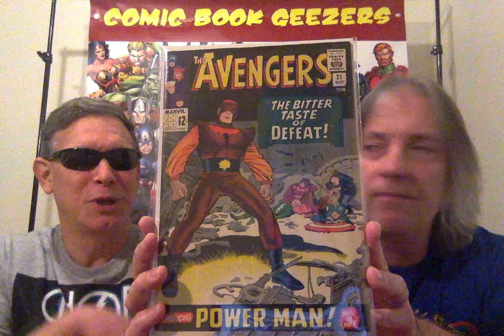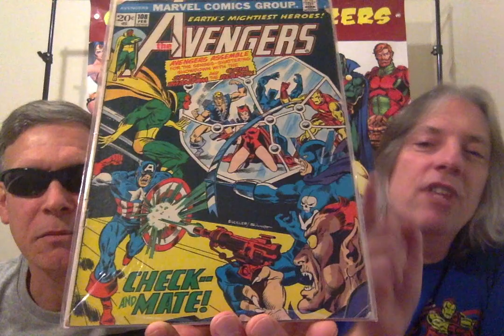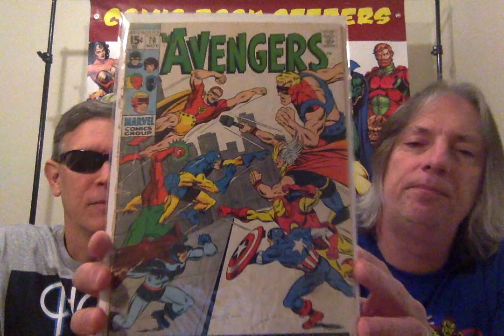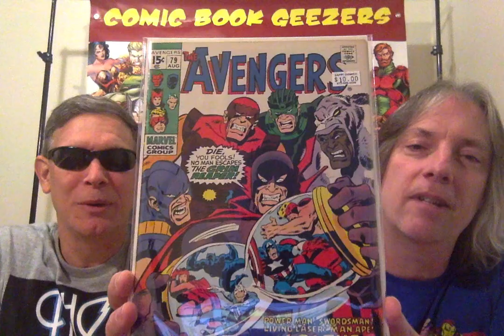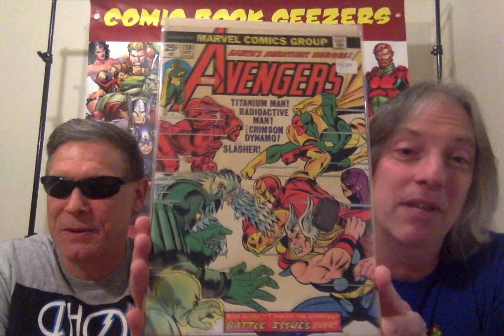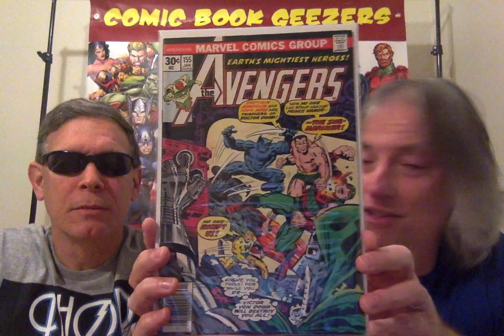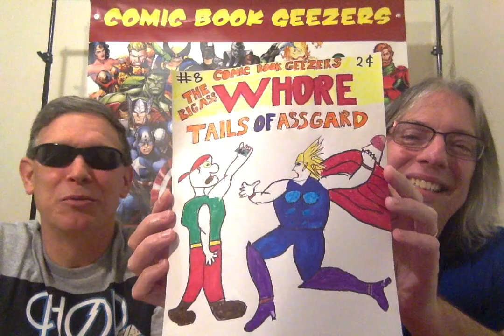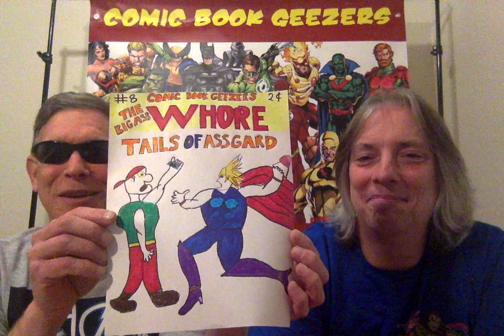Favorite Covers: The Avengers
Join Pete & Wild Bill as they reveal some of their favorite covers of Marvel's super team The Avengers!